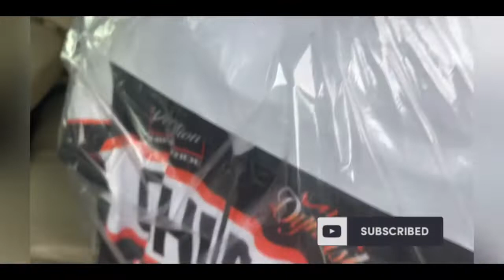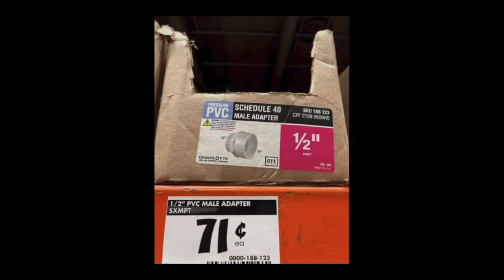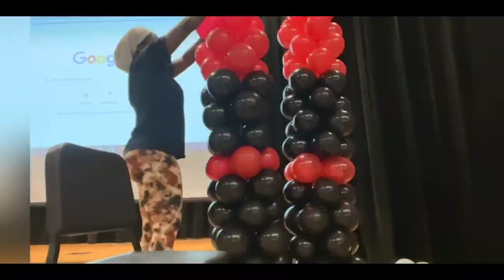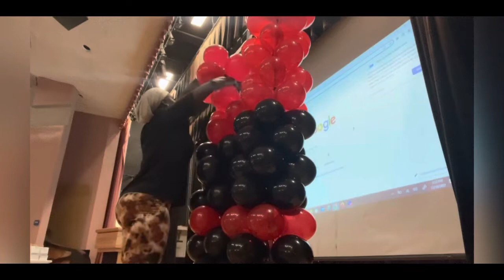COLE WORLD VLOG// orange bowl competition +1st balloon arch+ self care+ best pizza ever+ night out